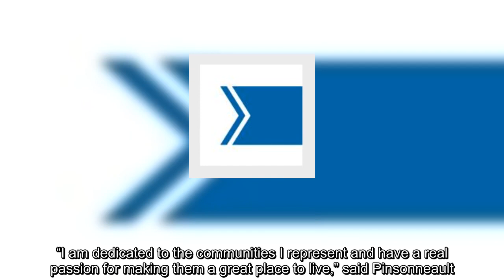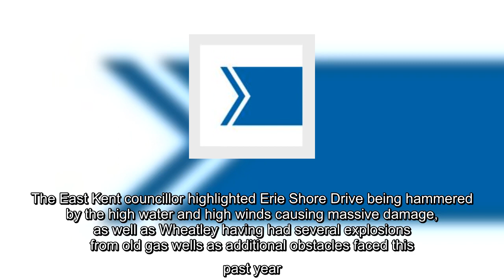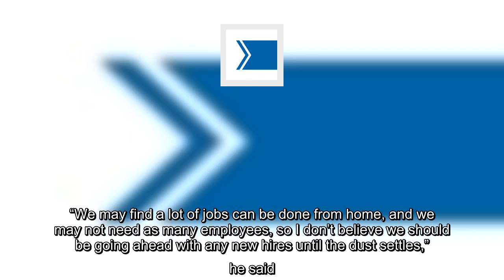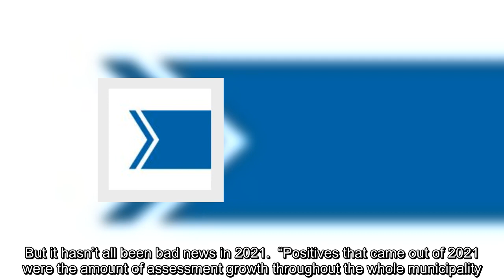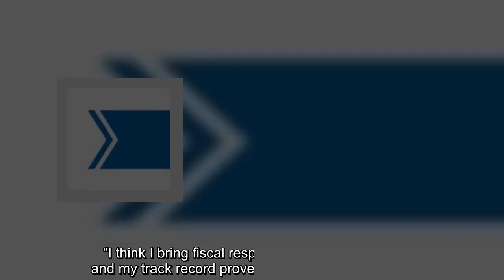Pinsonneault ready to run again